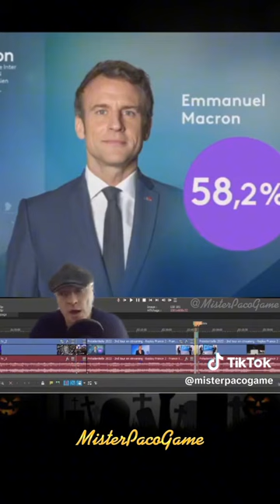Marine Le Pen élue Présidente !